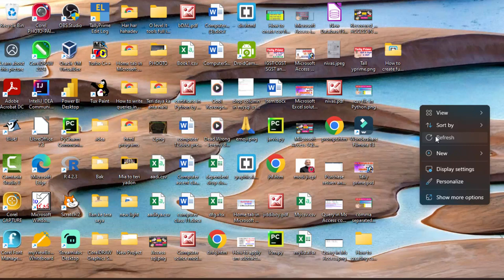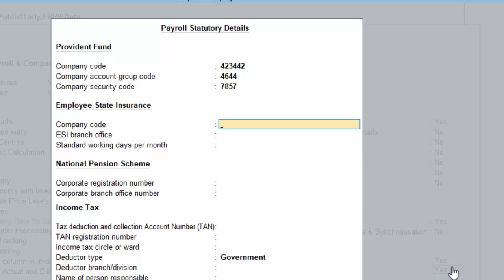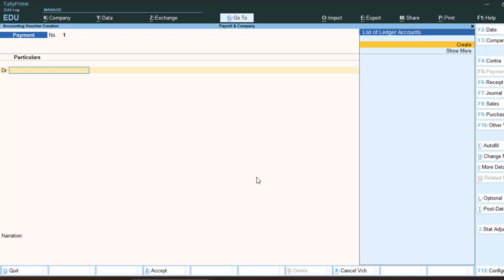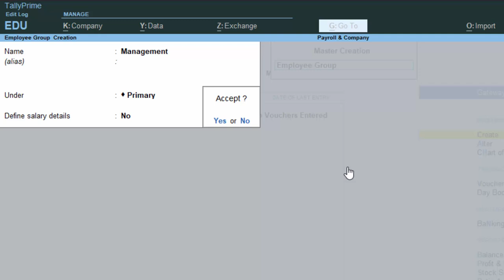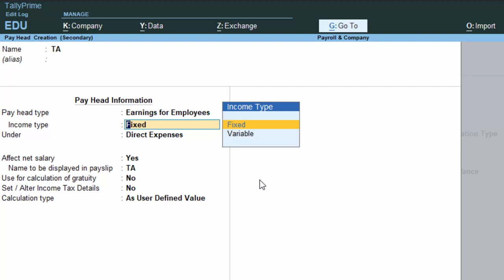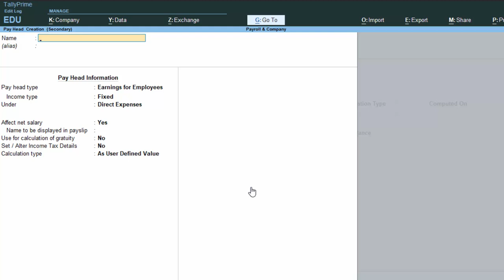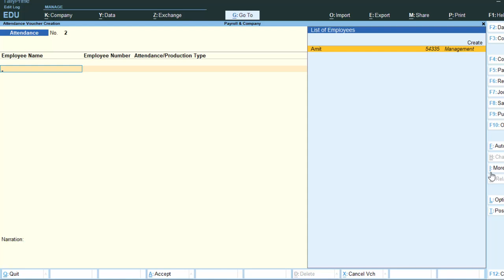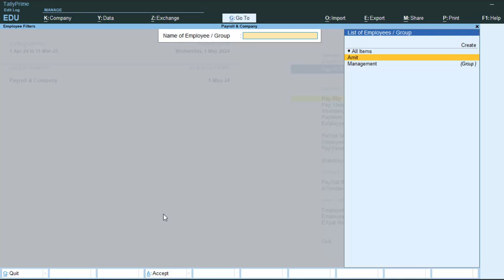Learn Payroll in just 15 minutes in Tally Prime@COMPUTEREXCELSOLUTION